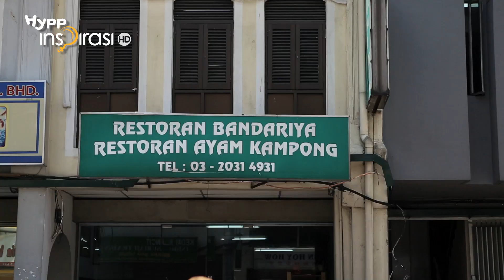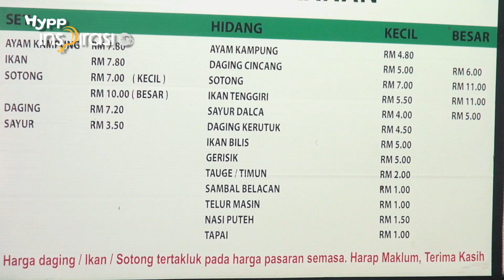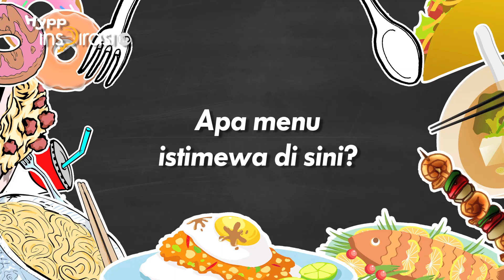SeleraBajet: Restoran Bandariya Ayam Kampung.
Fendi Dapur Bujang telah ke Jalan Tun HS Lee untuk menikmati makan tengahari di Restoran Bandariya Ayam Kampung.

Jika anda ingin menonton episod penuh, jangan lupa untuk menonton di channel 111, Hypp Inspirasi, Hypp TV!